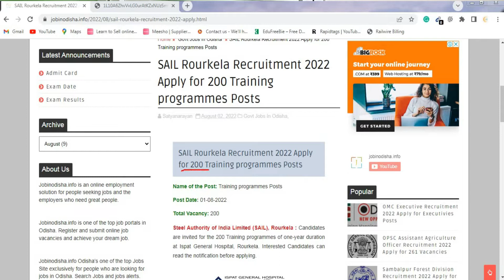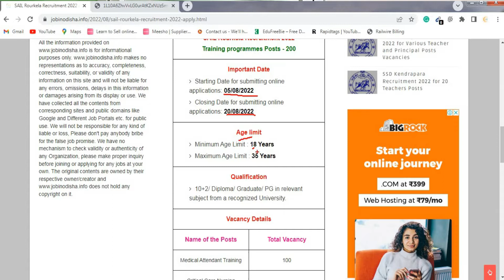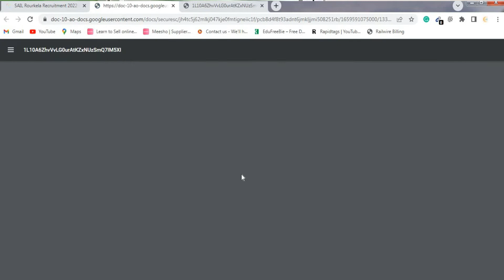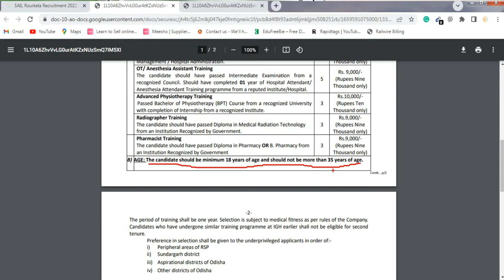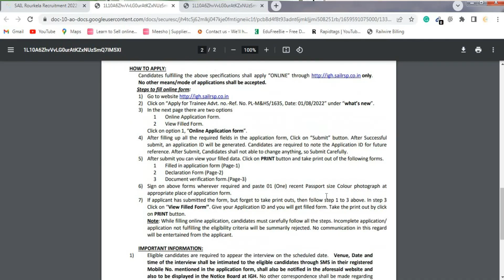SAIL Recruitment 2022 | Rourkela Steel Plant Vacancy 2022 | SAIL Trainee Job's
SAIL Recruitment 2022 | Rourkela Steel Plant Vacancy 2022 | SAIL Trainee Job's  @jobinodisha․info

Steel Authority of India Limited (SAIL), Rourkela : Candidates are invited for the 200 Training programmes of one-year duration at Ispat General Hospital, Rourkela. Interested Candidates can read the notification before applying.